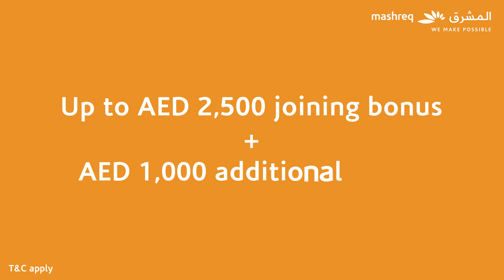Mashreq Happiness Account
Sign up and transfer your salary to the Mashreq Happiness Account and enjoy up to AED 2,500 joining bonus and loads of amazing benefits. What’s more, sign up online and get an additional AED 1,000 bonus in the form of a Mashreq Millionaire certificate. T&C apply.